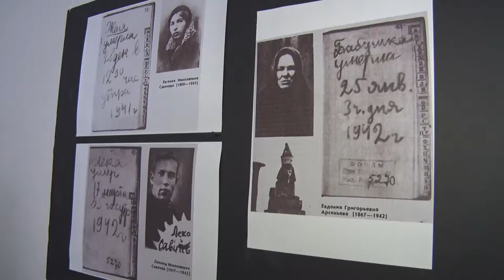Десна-ТВ: Уроки мужества, посвященные 75-летию снятия блокады Ленинграда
Невозможно без слёз и содрогания вспоминать о событиях Великой Отечественной войны. Одним из таких событий явилась блокада Ленинграда. На уроке мужества в историко-краеведческом музее юные десногорцы узнают, какую ужасную  участь готовил Гитлер Ленинграду, как жители оккупированного города жили и выживали.